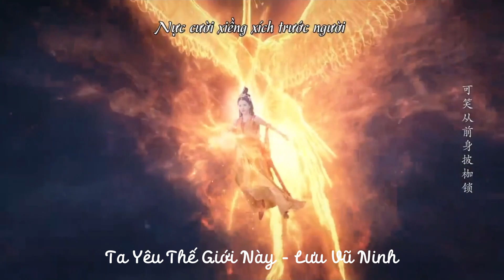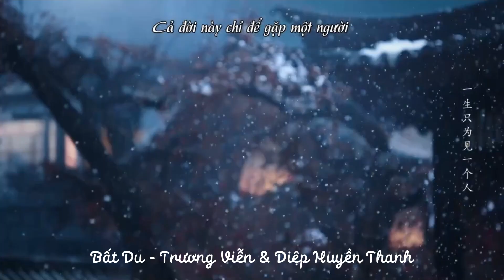Tổng hợp nhạc phim trường nguyệt tẫn minh || La Vân Hi x Bạch Lộc